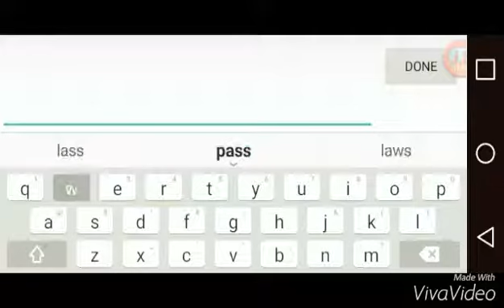Gmod Prop hunt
Lets fuck shit up on some gmod episode 1